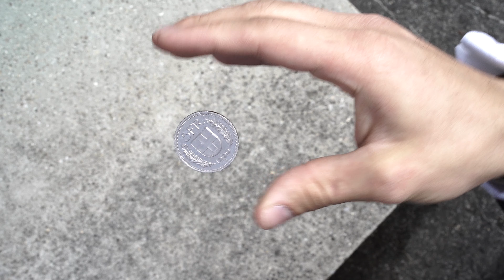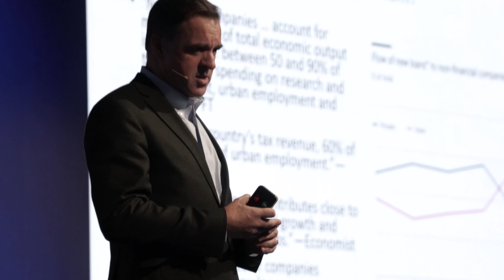49th St. Gallen Symposium – Highlights